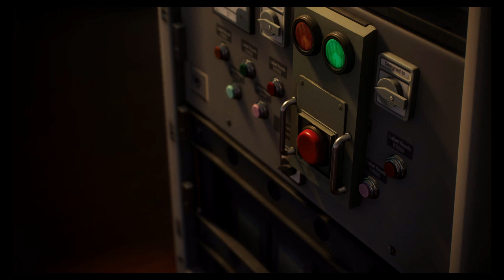Tracking the Flame (Spider-Man 2 part 30)